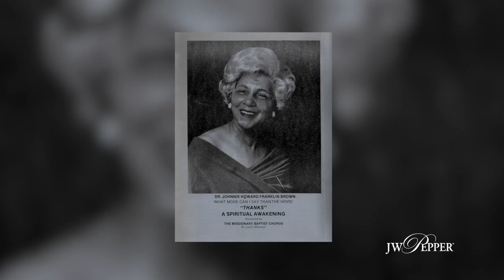Rollo Dilworth – An Important Teacher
At a very young age, Rollo Dilworth had the benefit of learning from a teacher who believed in him. Charismatic yet demanding, this teacher looked at him and saw an individual with the potential to grow into an excellent musician. Before he ever dreamt of that future for himself, this teacher pushed him toward that fate, never settling for anything less than his best.

Created by: J.W. Pepper & Son, Inc.
Produced by: Tom Sabatino
Filmed by: Rocco Richardson, Tim Sugrue, Frank Guardino & Mark Patterson
Edited by: Rocco Richardson
Interviewer: Tom Sabatino
Featuring: Rollo Dilworth